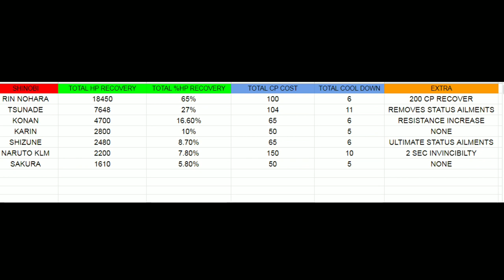Rin Surpasses every Healer? | Rin VS All Healers | Naruto x Boruto Ninja Voltage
In this video, we will compare rin with all the other healers in the game. Is she the new best?